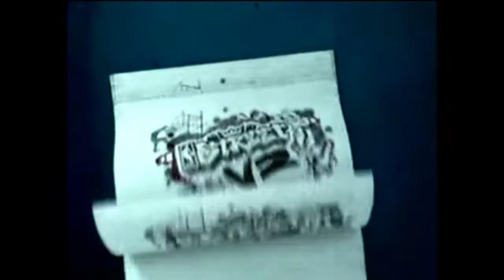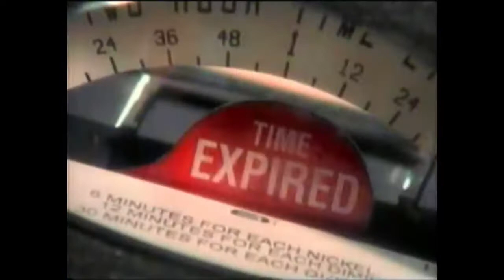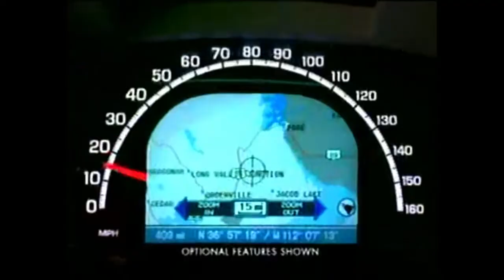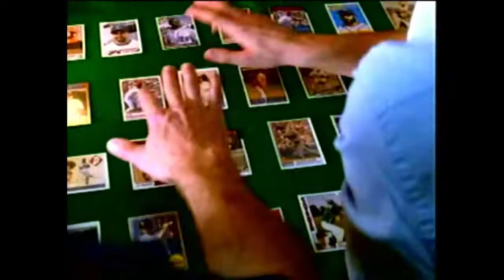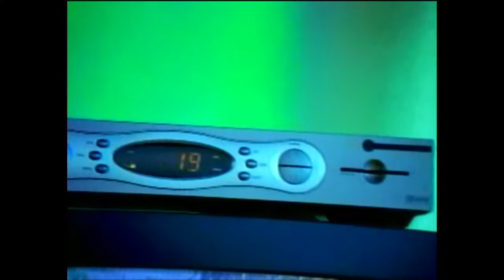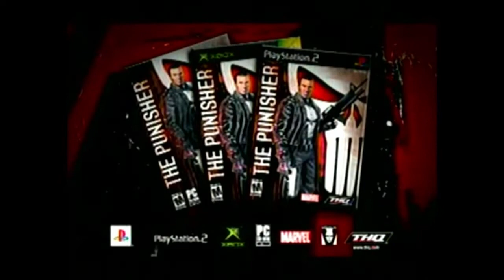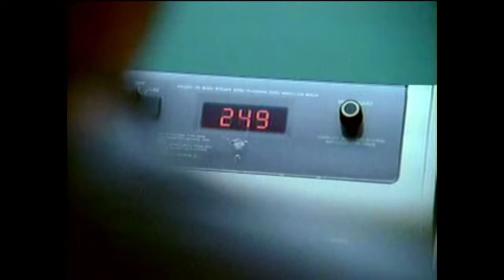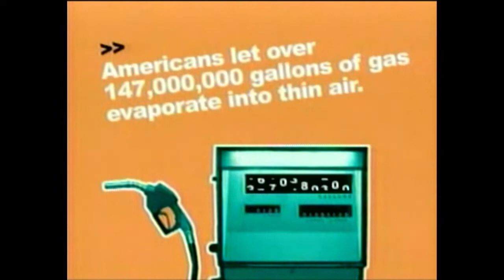Comedy Central February 2005 Commercials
Commercials and promos from February 13, 2005